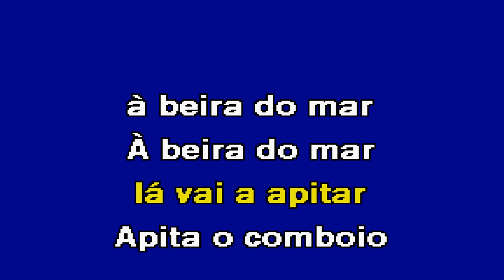APITA O COMBOIO Ricardo Gomes Karaoke